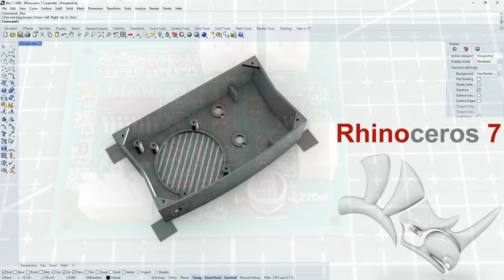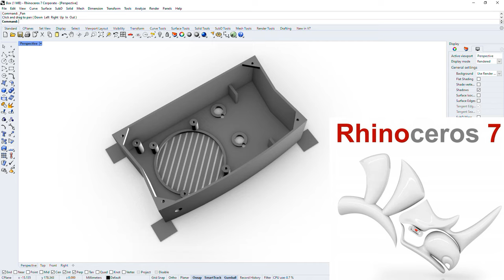Модель-игрушка винтажного радиоприемника ROCA на 3D принтере